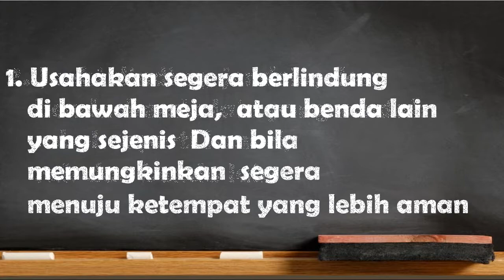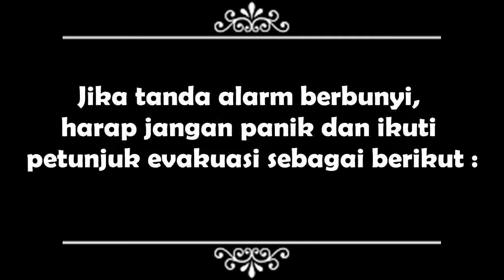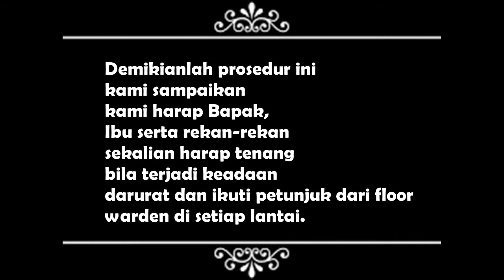Prosedur Keselamatan Akademi Pimpinan Perusahaan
kebutuhan ktugas K3
Made by :
- Amanah Ibtisamah S
- Sita Rizqiyanti
- Galuh Ayu O
- Amiroh Azhar Lestari
- Cut Hardiyanti Riana
- Chaisava Yunda Maulida
- Zania Arjanti Ramadhani
- Tania Rani
- Putri Maylani
- Lisya Martha Sesarah
- Annisa Afiffah Istighfari
- Afrinda Chika Augustine